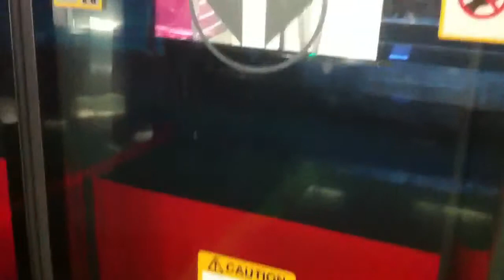SMRT CCL C830 33 departing SDM (OS)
[Stadium - Mountbatten Sidings]
This train will turn around at the Mountbatten Sidings and come back to the opposite platform as a Marina Bay Bound train.
Legend:
CCL: Circle Line
SDM: Stadium
OS: Off Service